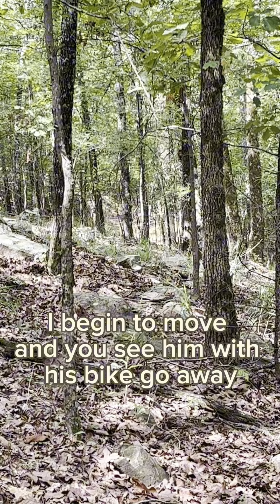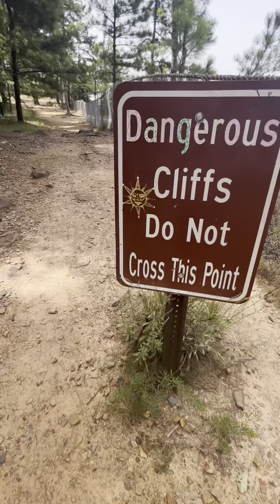Losing touch with “reality” to touch infinity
Harnessing the psychotic mind